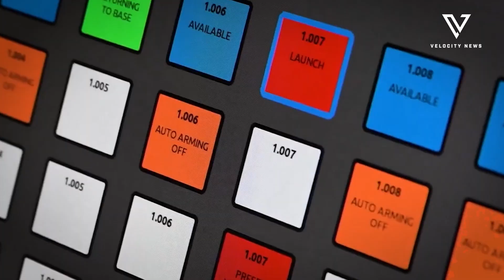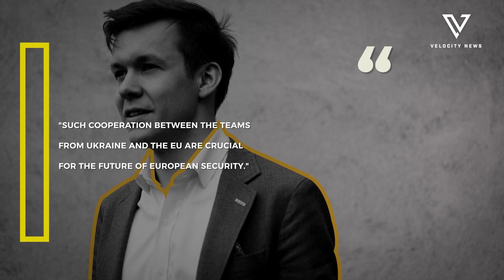Denmark To Jointly Develop AI Powered Drone Destroyer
Denmark has announced a groundbreaking defense partnership with Ukraine to develop AI-powered autonomous drone interceptors. This collaboration between Danish defense giant Terma Group and Ukrainian drone specialist Odd Systems represents a major shift in European defense strategy against escalating drone threats.

The partnership combines Ukraine's unmatched battlefield experience fighting thousands of Russian drones daily with Denmark's advanced sensor technology used in F-35 and F-16 fighter jets. Unlike traditional air defense systems costing millions per shot, these autonomous interceptors promise effective protection at a fraction of the cost.

Ukrainian forces have transformed from drone consumers to technology producers, now manufacturing up to four million drones annually. Their combat-proven innovations are reshaping how NATO countries approach the growing threat from cheap commercial drones to sophisticated Iranian Shahed attack platforms.

This Danish-Ukrainian cooperation could revolutionize European security if other nations follow Denmark's lead in partnering with Ukraine's battle-tested drone industry.